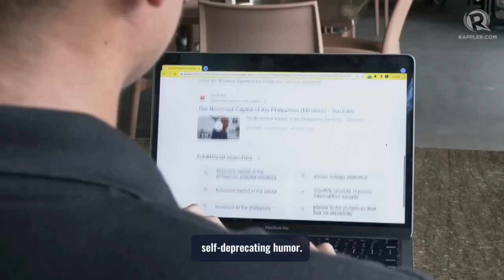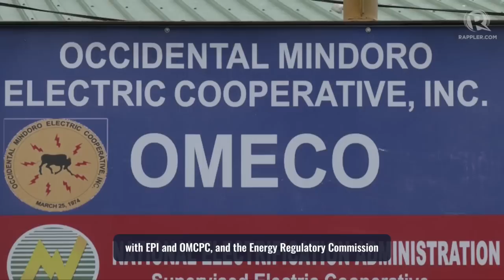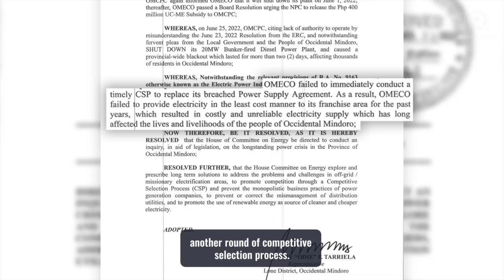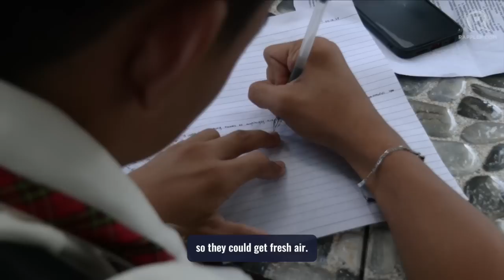DOKUMENTARYO: Bakit araw-araw brownout sa Occidental Mindoro?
Noong kandidato pa lang si Pangulong Ferdinand Marcos Jr. noong 2022, binisita niya ang Occidental Mindoro at nangakong tutugunan ang problema ng brownouts. Isang taon ang nakalipas, mas lalo lang lumala ang krisis sa kuryente sa probinsya. Ang problemang deka-dekada nang iniinda ng isla, bakit hindi masolusyonan? Nagtungo si Dwight de Leon ng Rappler sa Occidental Mindoro para humanap ng mga kasagutan.